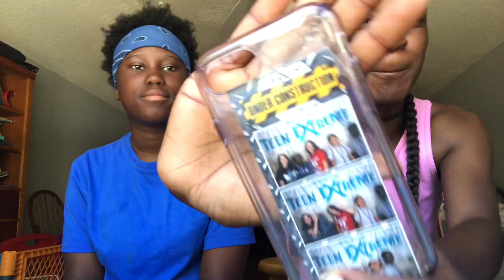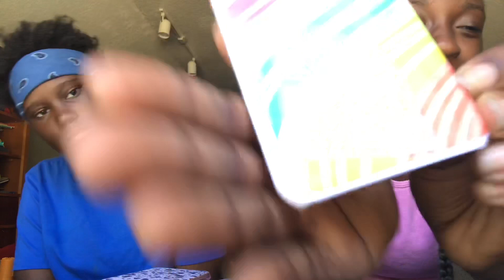IPhone 7 Case Collection 2018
*iPhone Case Collection 2018*

Hey guys!! I’m Rosie & I’m Juliana & we’re OfficialRJ!!! We post entertainment, vlogs, challenges ect... we hope you enjoy our videos!! & Rosie will pierce Juliana ears on camera!!!

*Comment what Phone you have!*